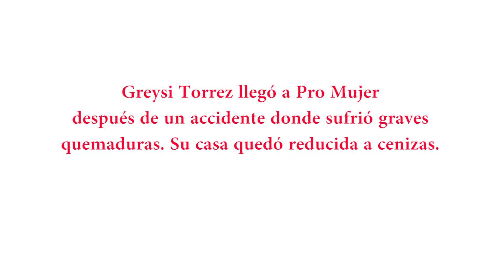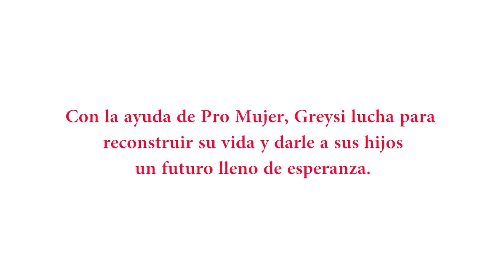Conozca a Greysi Torrez beneficiaria de Pro Mujer Bolivia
Conozca a Greysi Torrez, una beneficiaria de Pro Mujer de Bolivia. Fundada en 1990 en Bolivia, Pro Mujer es una empresa social líder impulsada por la misión que empodera a las mujeres en América Latina a través de un conjunto de servicios financieros, de salud y de desarrollo de habilidades para ayudarlas a alcanzar su máximo potencial. En los últimos 29 años, Pro Mujer ha desembolsado más de $ 3.6 mil millones en préstamos pequeños, ha brindado más de 9 millones de intervenciones de salud e impactado a dos millones de mujeres en Argentina, Bolivia, Guatemala, México, Nicaragua y Perú. Obtenga más información